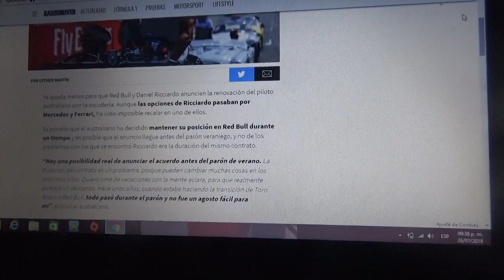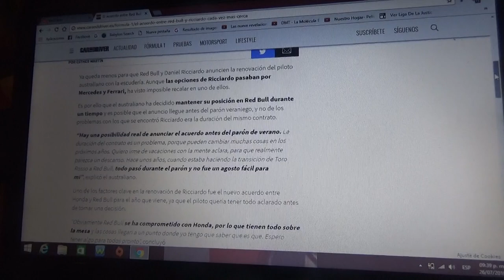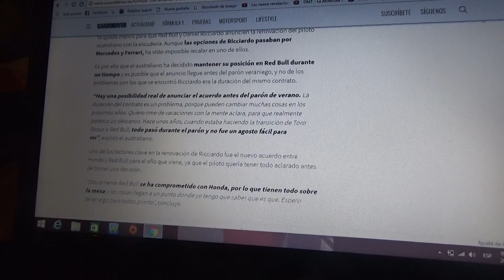El acuerdo entre Daniel Ricciardo y Red Bull esta cada vez mas cerca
El australiano asegura que se anunciaría antes del parón veraniego de la F1